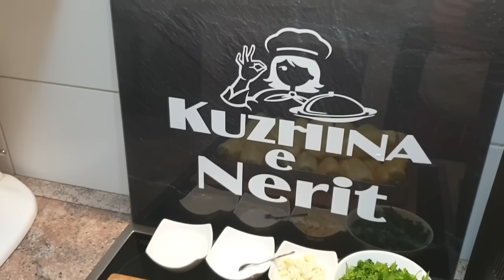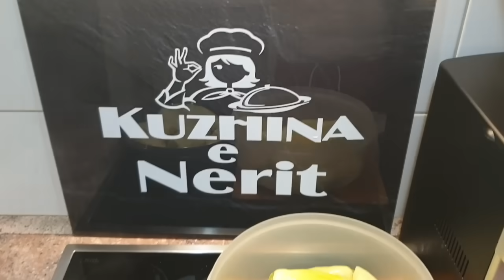Speca me Vaj dhe Hudhër,Turshi shumë e shishme ,sidomos ju qe i keni Restaurantet ose Qebaptoret🥰😍